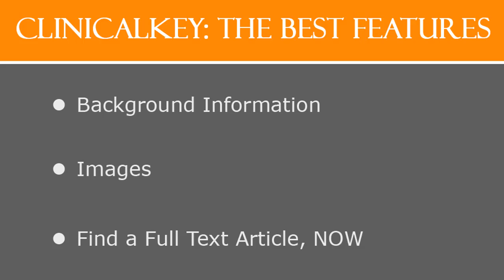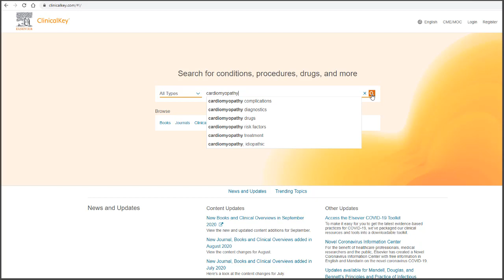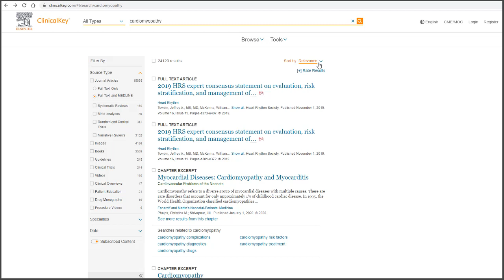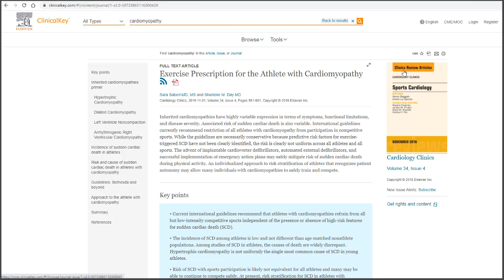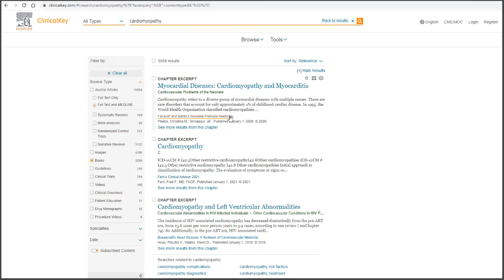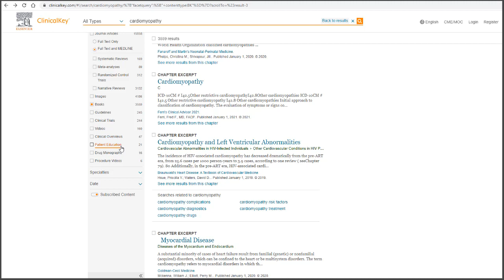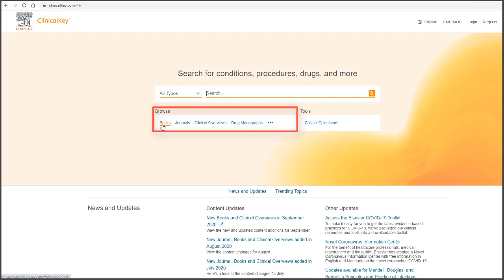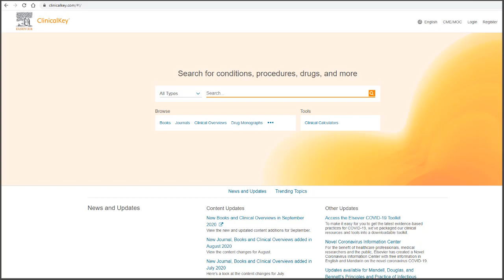How to Use the ClinicalKey Database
If you are a health science major, chances are that ClinicalKey is the best database for you to be searching! ClinicalKey indexes more health information than any other database that the ISU library subscribes to. It contains the most up to date information in the medical field in the form of textbooks, journals, images, procedural videos, and so much more! Learn how to take advantage of this great resource!

Original Script: Molly Montgomery
Author of this video: Emma Wilkes